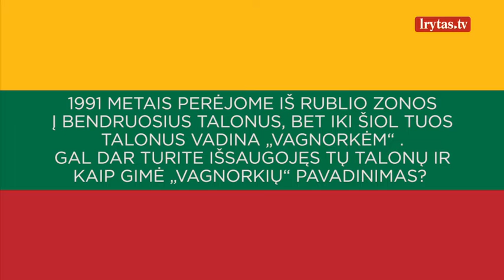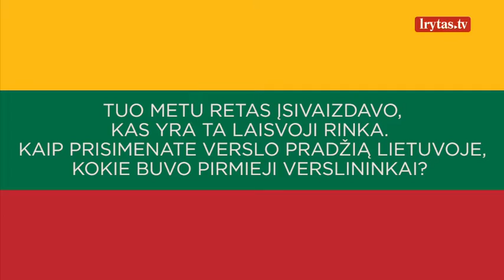G. Vagnorius apie pirmą nepriklausomybės dešimtmetį: papasakojo ir vieną kuriozą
Tai buvo laikai, kai vieni staigiai praturtėjo, o kiti nesugebėjo greitai persiorientuoti. Laikai, kai ypač stigo verslo kultūros, o ir pastaroji buvo tik iš nuogirdų ir vadovėlių, todėl privatizavimo procesas buvo beprotiškai chaotiškas. Kovo 11–osios akto signataras Gediminas Vagnorius sako, jog Lietuvos nepriklausomybės atkūrimas – stebuklas.